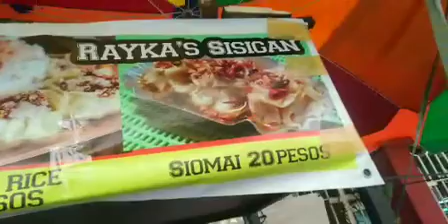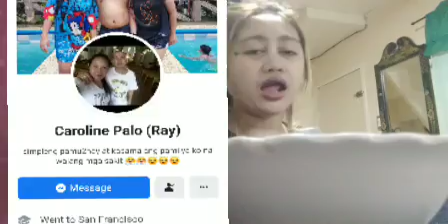Ate Caroline Palo's Sisig 😘😘😘